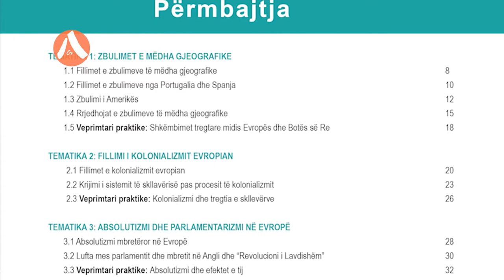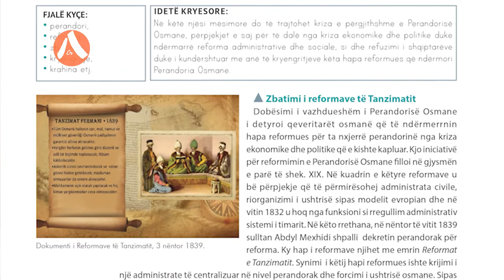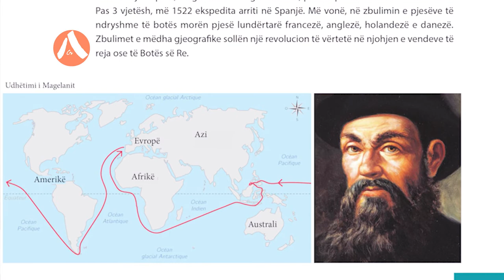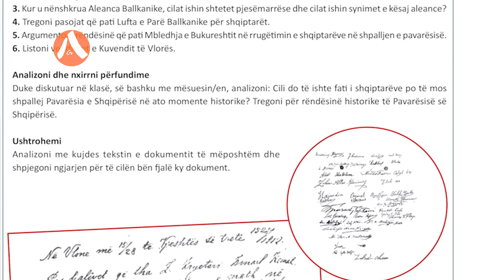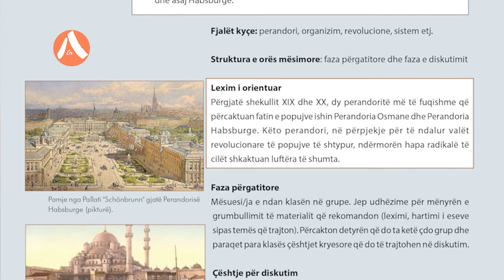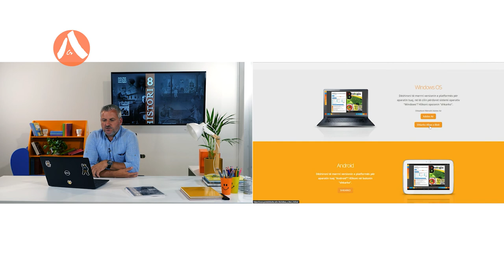Struktura didaktike e tekstit "Histori 8", botime ALBAS.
Sedat Baraliu , studiues dhe autor tekstesh shkollore